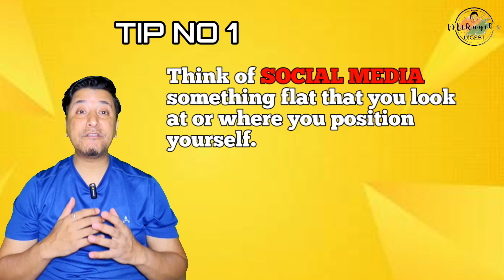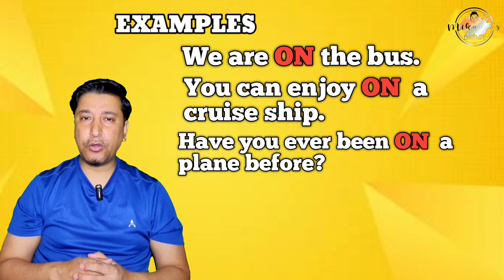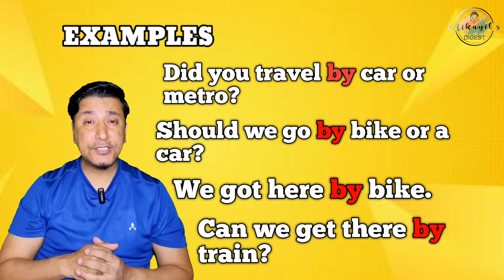Preposition In English Grammar| Preposition Practice Exercise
In this video we will learn about the preposition of media and preposition of transportation

prepositions in english grammar class 12
prepositions in english grammar dear sir
what is preposition class 8
psc tips and tricks preposition
english grammar tricks preposition
preposition all tricks
best preposition video
best appropriate preposition
best preposition
preposition of travel and movemnent
preposition of travel
preposition of transport
preposition of transportation (by in on) royal tv